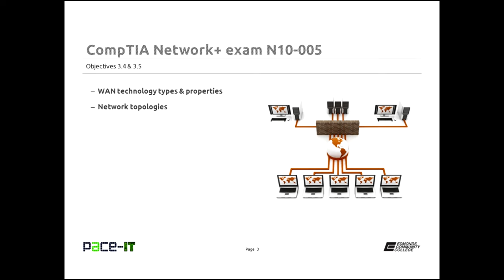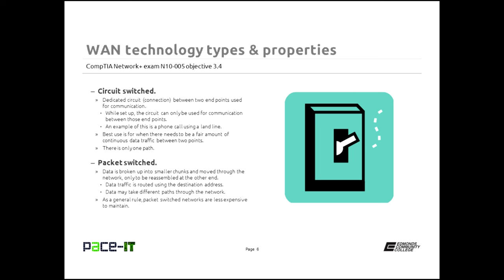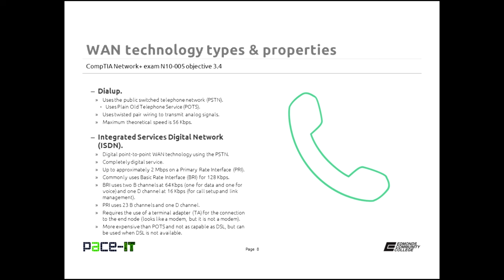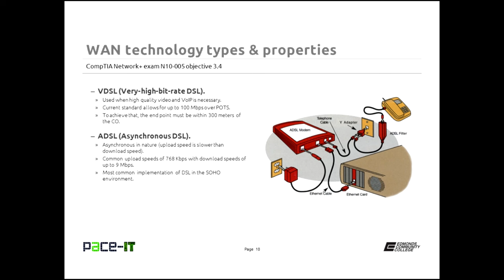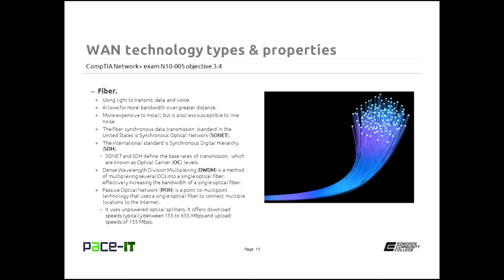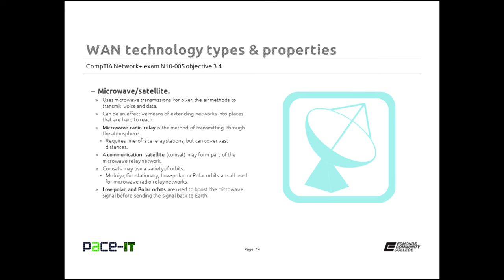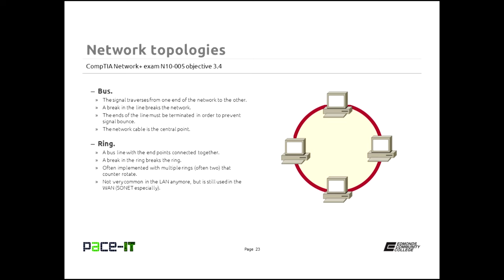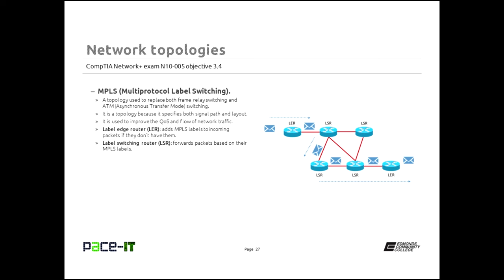PACE_IT, CompTIA N+ Exam: N10-005 obj. 3.4 & 3.5